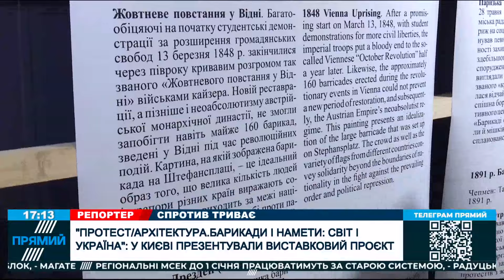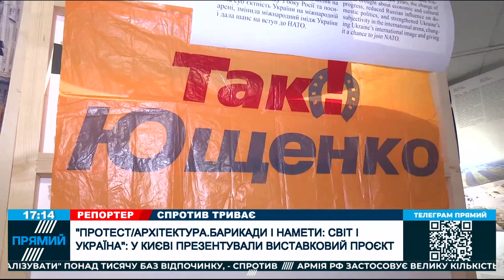🔥Барикади і намети МАЙДАНІВ: У Києві показали архітектуру протестів у світі. ЦЕ ВАРТО ПОБАЧИТИ!